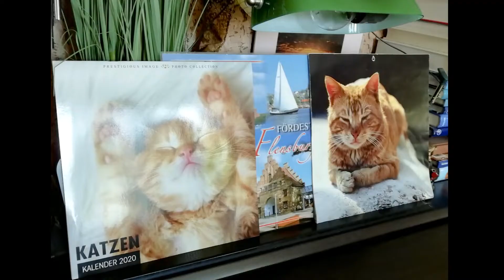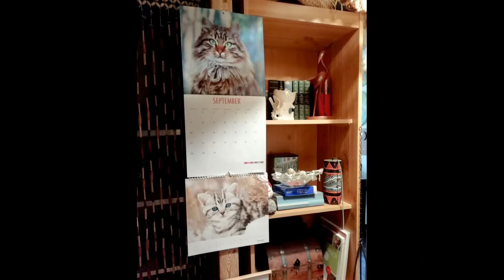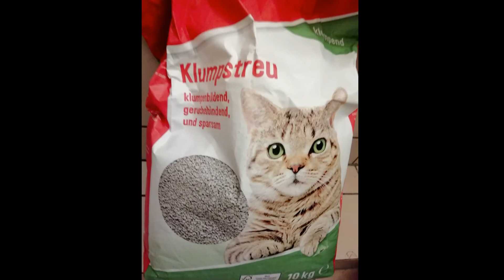396 Питомцы Сергея Петрикова 2011 2022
396. Pets of Sergey Petrikov. 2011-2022

The author of the film (396); 10:10) is Sergey Mikhailovich Petrikov (Sergius Buchner).  This music-slide synthetic video work is based on personal photographs and videos of the author. As an exception, several photos and videos from the free Internet appear in the film.

Video editor: Фотографии.